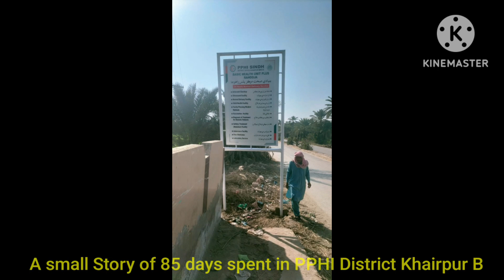The activities carried out in 85 days I have spent in District Khairpur PPHI Office